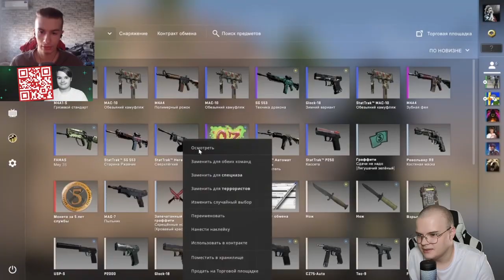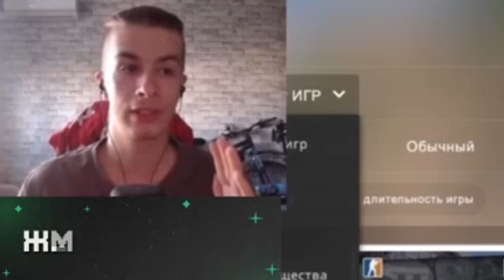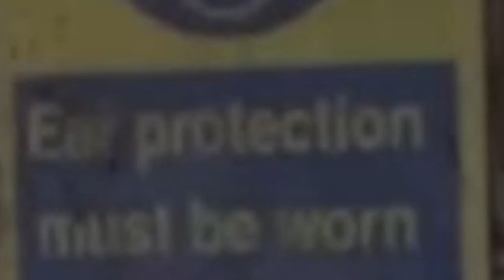каша смотрит как иван золо проходит обучение в кс го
Иван Золо сделал первую часть своего прохождения CS GO, где решил оценить свои вещи в инвентаре и пройти обучение, Каша все это посмотрел и выдал справедливую реакцию.

◦ Канал Ивана Золо - @IvanZolo2077